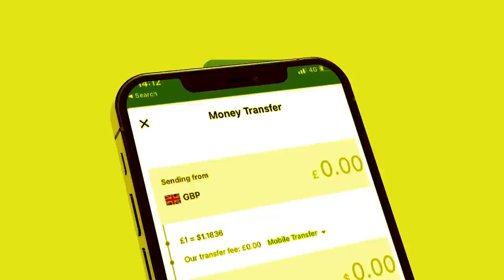Degdeg Wadani iyo Ucid oo laascaaanod ku wajan? maxaa ka jira Safarkooda sool?